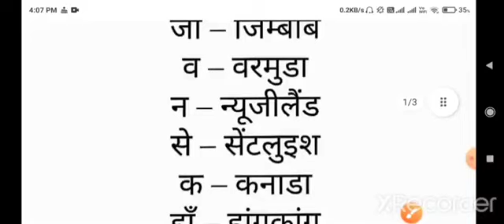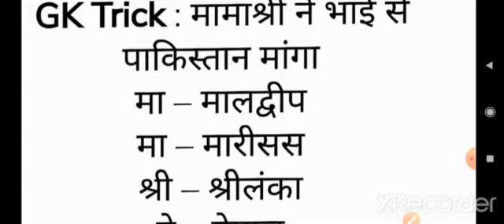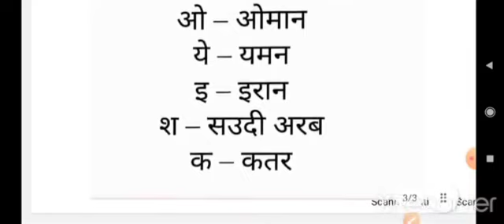gk tricks, bihar bed gk tricks, bed entrance gk tricks, bihar bed special gk, bed entrance gk vvi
दोस्तों अगर आप सभी 10 mock Test देना चाहते है, तो सिर्फ 99 रूपये में इसे खरीद सकते है,
PAYMEMT METHODS :- 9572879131 PHONE PAY, PATYM OR GOOGLE PAY किसी से भी पेमेंट करके इसी नंबर के whatsapp पे send करें! तुरंत ही आपको telegram group में add कर दिया जाएगा!जहाँ आपको mock test का लिंक मिलेगा!कोई भी परेशानी हो तो इस नंबर पर संपर्क कर सकते है!